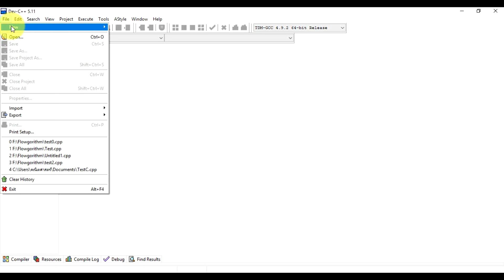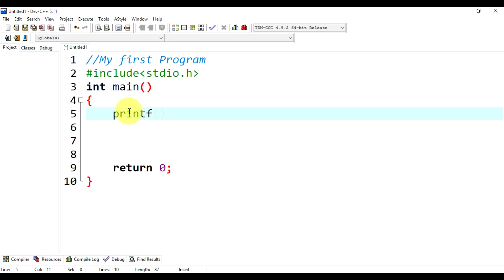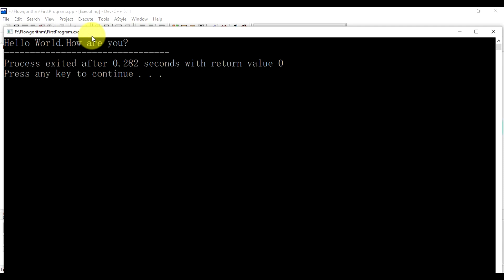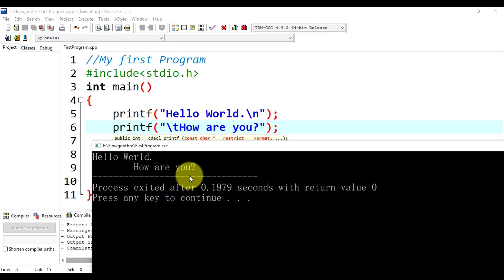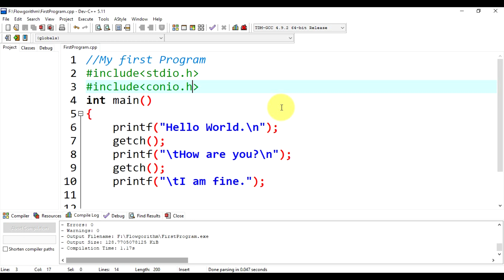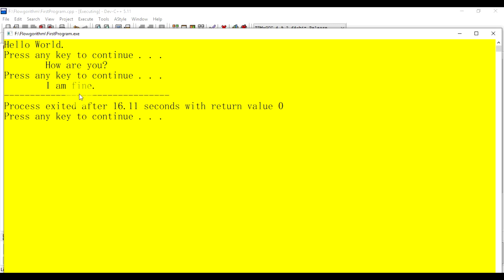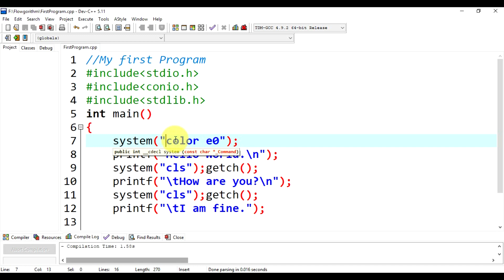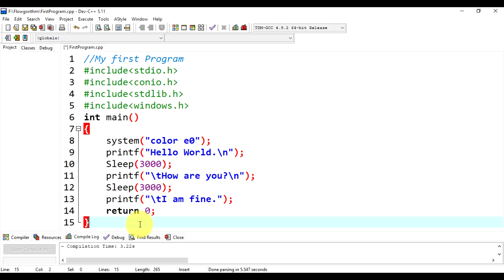การเขียนโปรแกรม C เริ่มจากศูนย์ ด้วย DEV C++ [ตอนที่ 2 โครงสร้างและการแสดงผล]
หลักการพัฒนาโปรแกรมด้วยภาษาซี C++ โครงสร้างภาษาซี Header File คำสั่งแสดงข้อมูล คำสั่งหน่วงเวลาในการแสดงผล คำสั่งเปลี่ยนสีและข้อความ ความแตกต่างระหว่าง คำสั่ง getch(); และ system("pause");